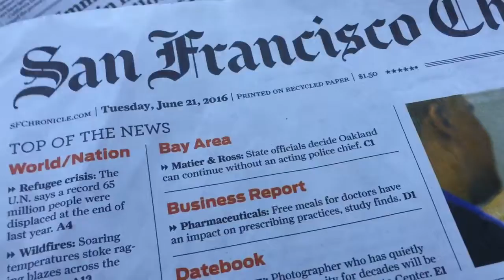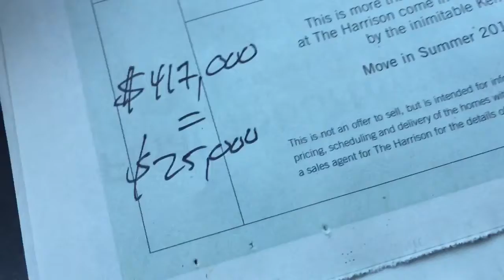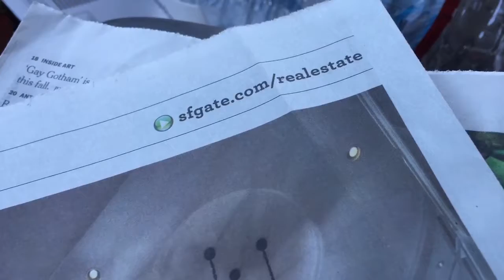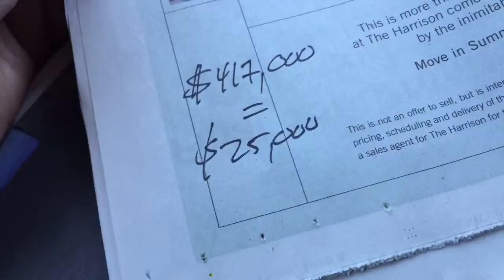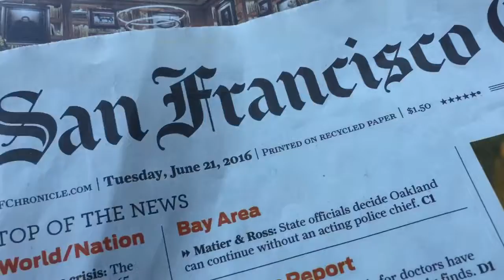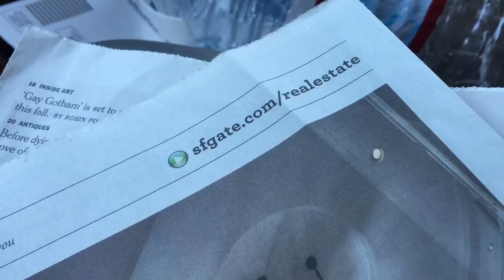San Fransisco Real Estate ~ Discount Firm ~ Redfin ~ Sausalito ~ San Fran